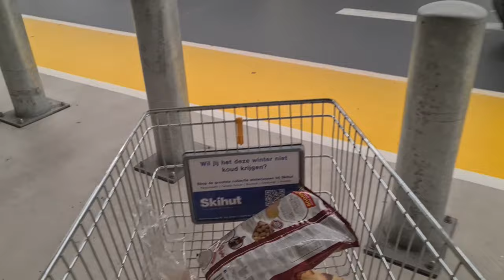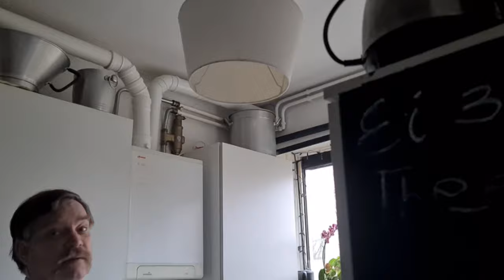Verkeerde lampje gehaald gaat dus niet door | Kruisingen vrijhouden blijft een probleem